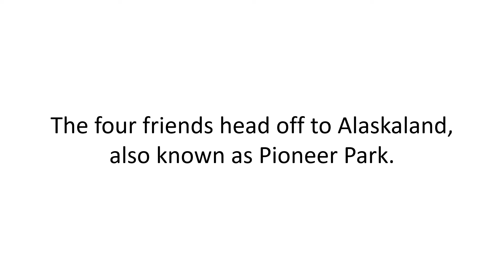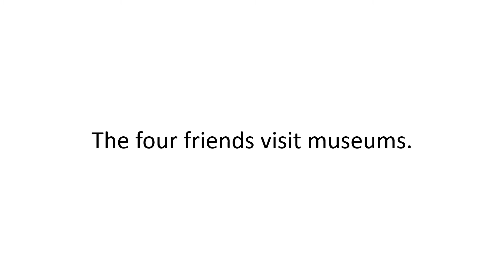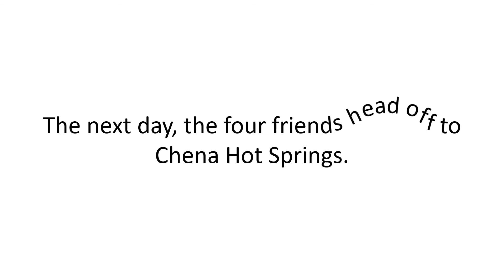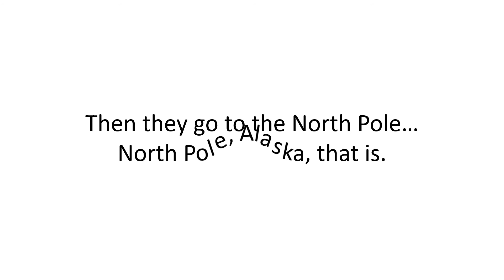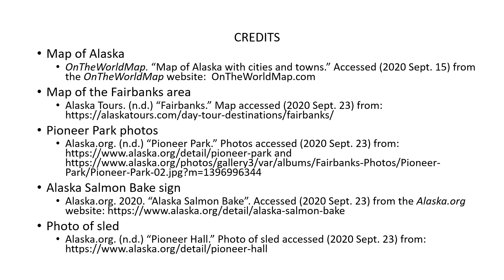#26 Fun near Fairbanks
Joyful and her friends continue visiting places in Alaska, specifically in the Fairbanks area.